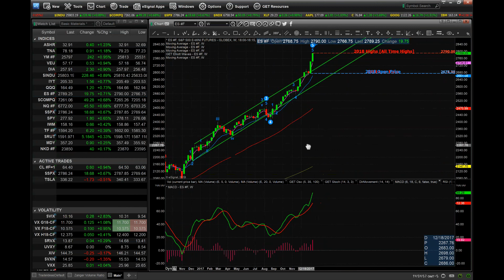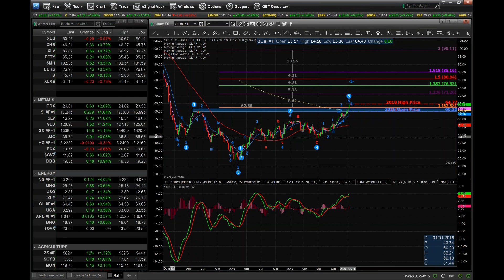Wkly Round-Up thru Jan 12th 2018; More Records Broken!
Hey Folks, as a reminder this next week will be a holiday shortened with Monday off...we have kicked off this year with price action and momentum continuing to break all time high price records.  One of the biggest miscalculations as we moved into 2017 was the fact the US Dollar would move higher, when if fact it did just the opposite.  What are most analysts views going into 2018 and what is my take; --check out this Weekly Round-Up from our Trader User Group to get my views.